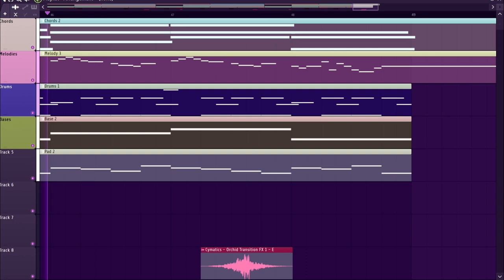How I Made "No Social Skills??" In FL Studio | Full Showcase + VSTs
Song Name: No Social Skills??
Song Genre: Lofi / Lofi hiphop
Made In FL Studio 21

-Fruity Convolver: stock fl studio plugin

Available Everywhere!

Amazon Music